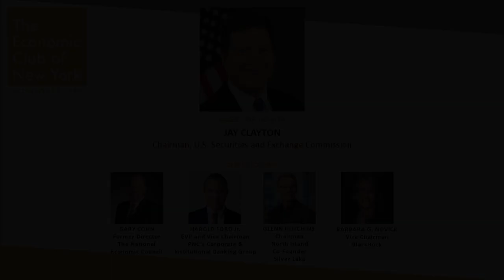ECNY Events - Jay Clayton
Jay Clayton
Chairman, U.S. Securities and Exchange Commission

Questioners:
Gary Cohn, Former Director, The National Economic Council
Harold Ford Jr, EVP and Vice Chairman, PNC's Corporate & Institutional Banking Group
Glenn Hutchins, Chairman, North Island; Co-Founder, Silver Lake
Barbara G. Novick, Vice Chairman, BlackRock